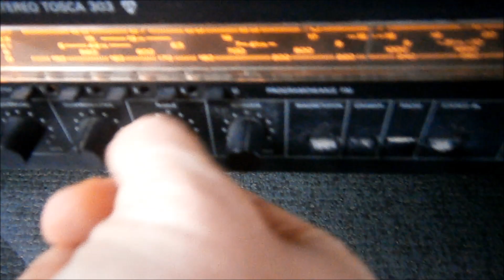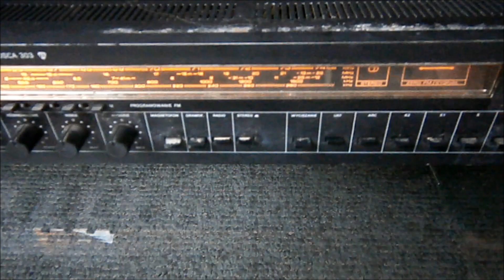AMPLITUNER DIORA TOSCA 303 - FILM POGLĄDOWY